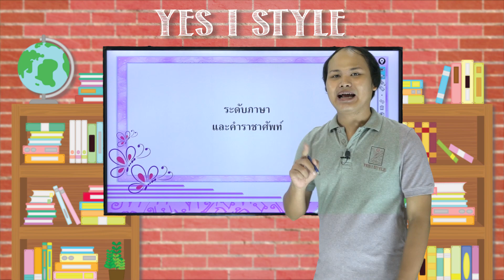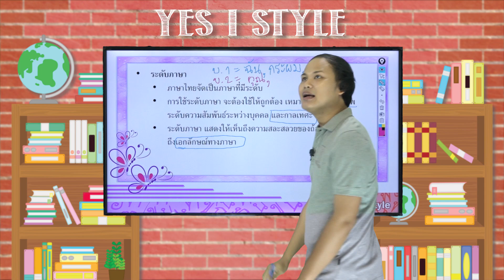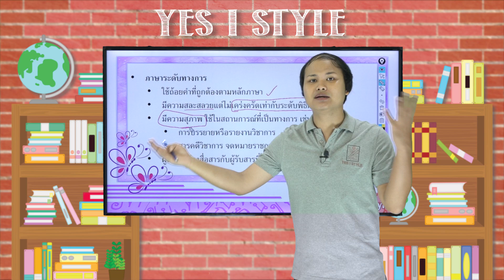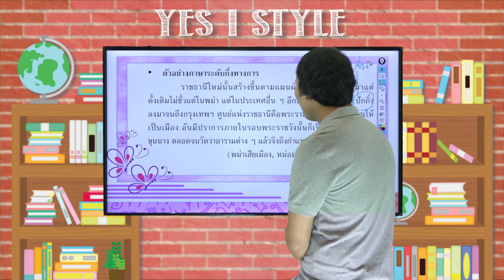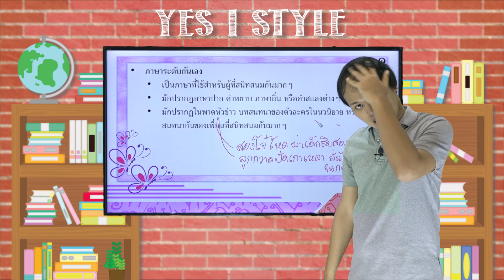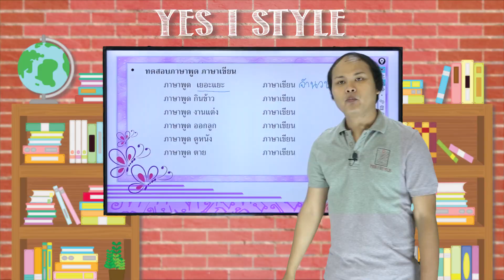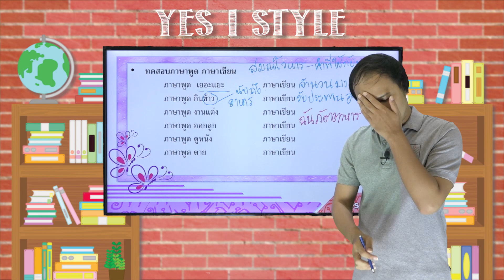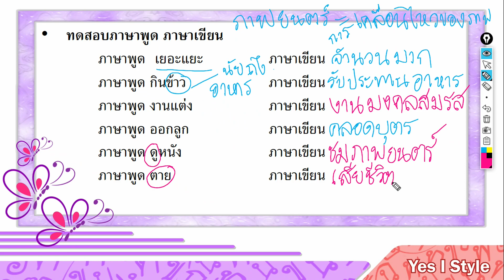ภาษาไทย ม.5 ตอนที่ 15 กระดับภาษา และคำราชาศัพท์ Part 1 - Yes iStyle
สอนวิชาภาษาไทย ระดับชั้น มัธยมศึกษาปีที่ 5 ตอนที่ 15
เนื้อหา ระดับภาษา และคำราชาศัพท์ Part 1 โดยครู โป้ง ปิยวัฒน์